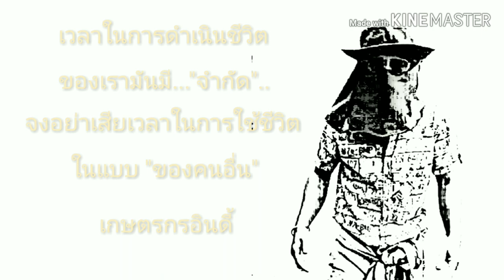มาทดลองตอนกิ่งขยายพันธุ์..ดีกว่าตัดทิ้งจากต้นทาบกิ่งที่เพิ่งซื้อมา